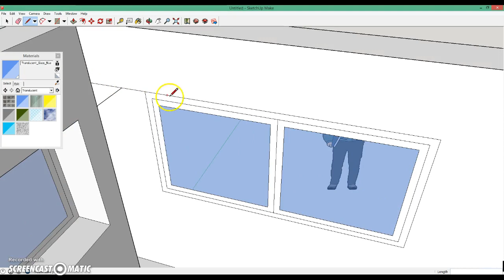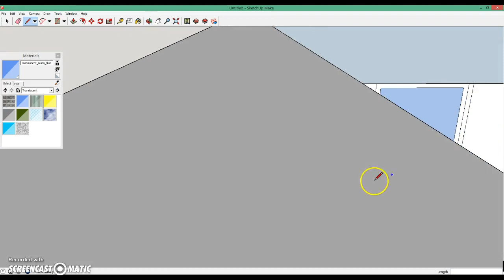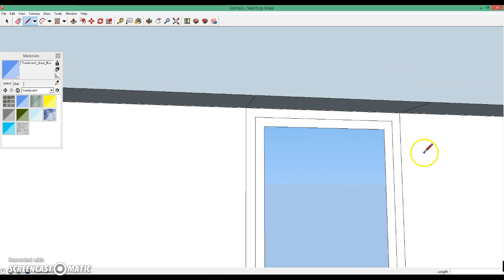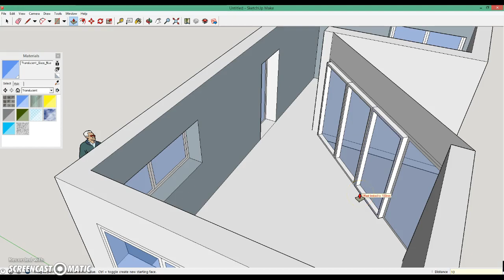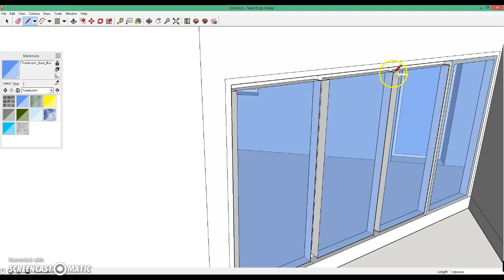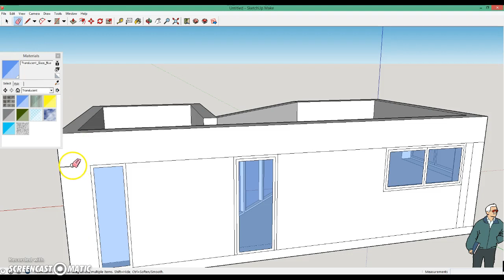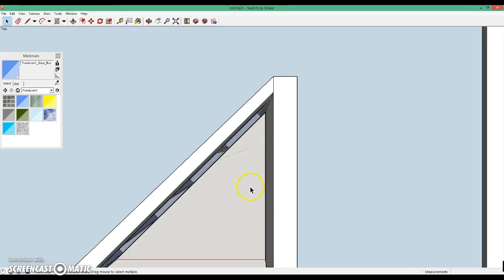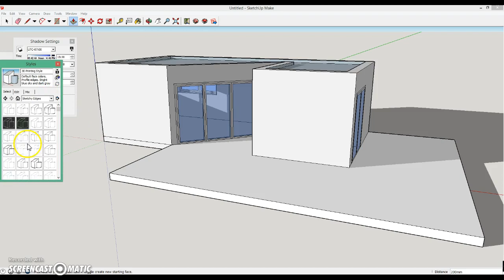Sketchup tutorial 3